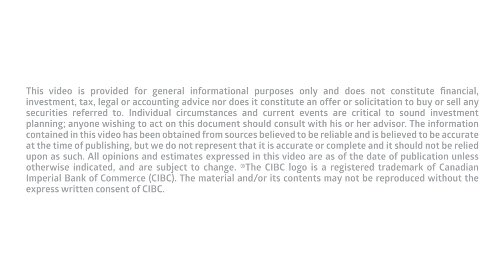2019 Markets Should Find Their Footing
Benjamin Tal, Deputy Chief Economist, CIBC World Markets